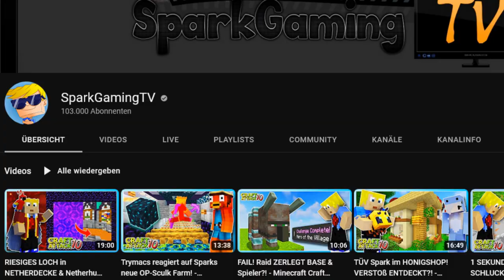Ordnungamt Konzert KONTROLLE: Er MUSS ins Röhrchen pusten! - Minecraft Craft Attack 10 #45